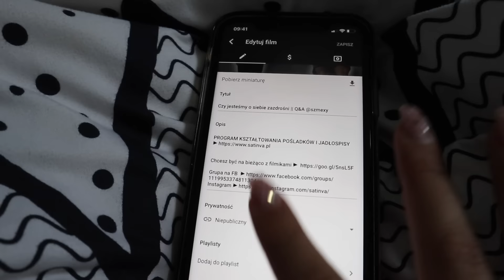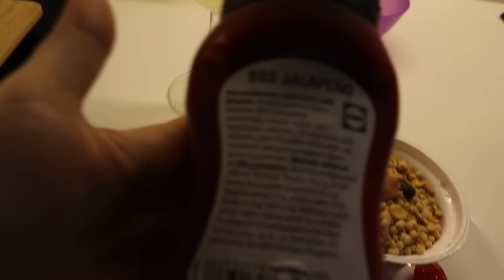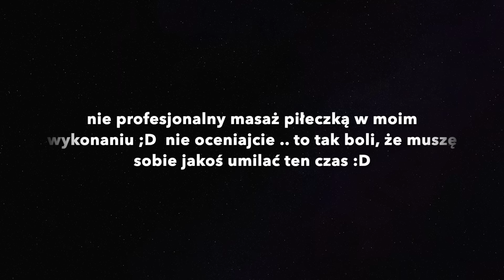VLOG || ILE POWINNAŚ WAŻYĆ ? JAKIE WYMIARY ?